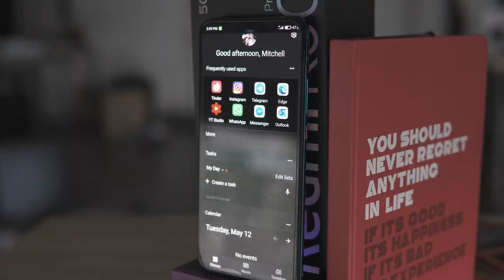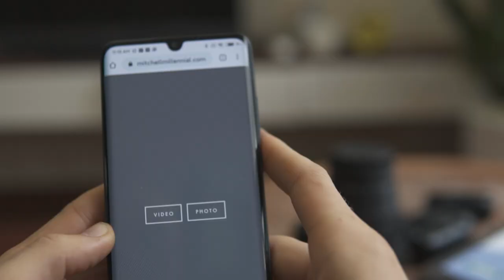My Perfect Budget Smartphone, A 1+ Nord, Pixel 4A Killer!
The perfect budget smartphone. In the recent years the competition the for the budget smartphones has really heated up. The poco f1 was the first phone to change the industry in 2018 with it's mash up of SOC and camera. THe poco f1 was well received all over the world. Since the poco f1 a few other phones have come out. The redmi k30 ultra is xiaomi's newest budget device and it is great but makes quite a few compromises. The one plus nord recently came out and while that device looks promising it could certanly be better.